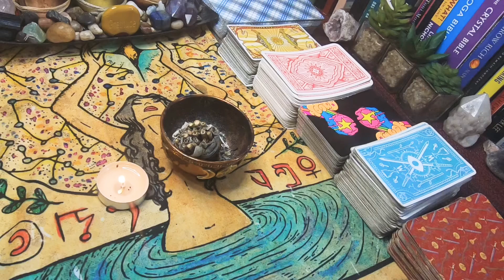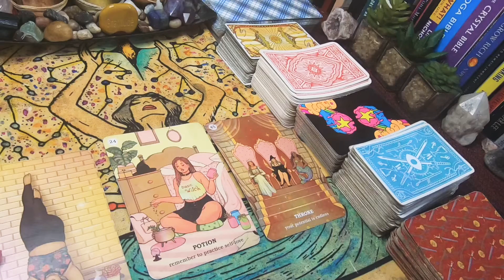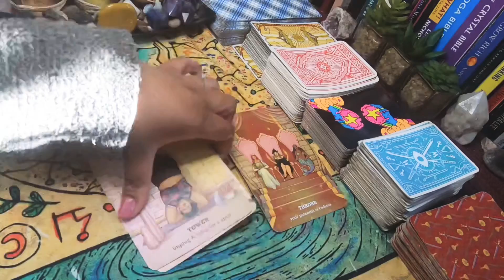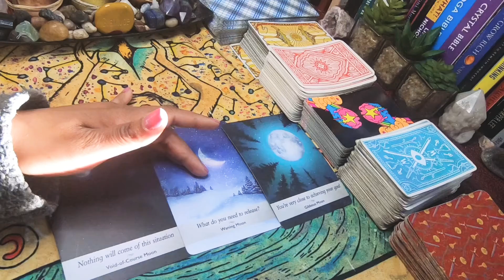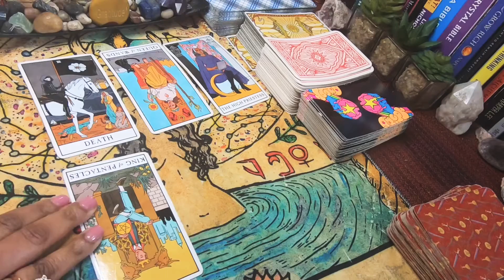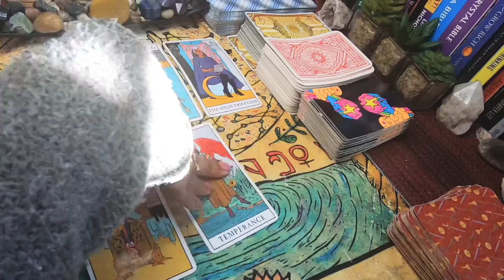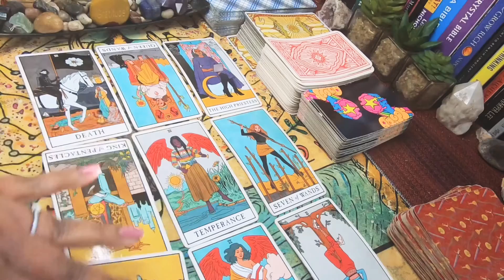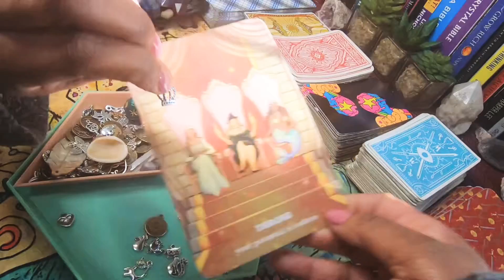Cancer ♋️ The Week Ahead ( March 3-9th) | Cancer Tarot Card Reading + Charm Reading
Spiritual Women Supporting Each Other

Etsy Shop